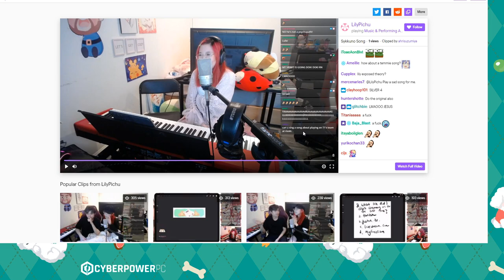A PSYCOPATH?! - Super Galaxy Elise ft. Lilypichu, xChocobars & Sleightlymusical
Follow Sykkuno!